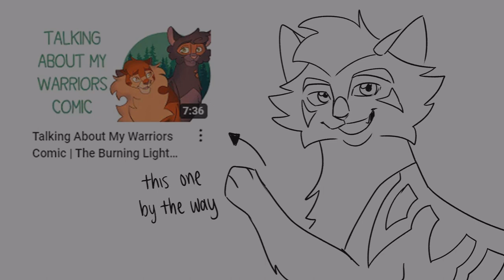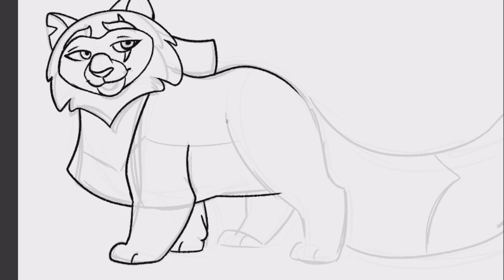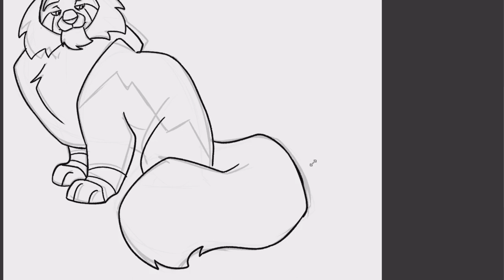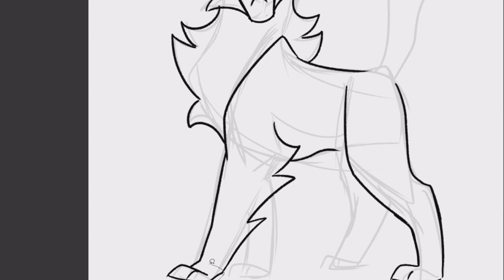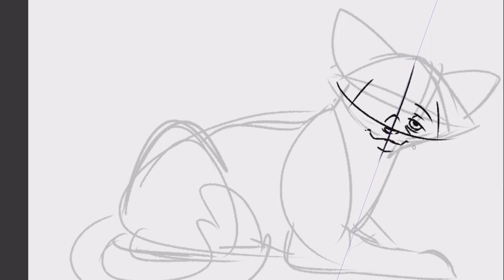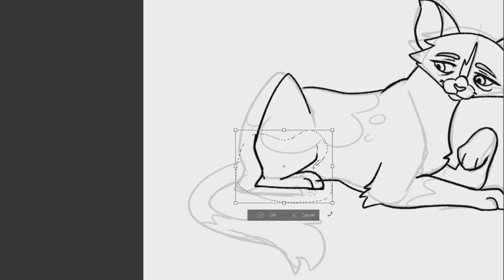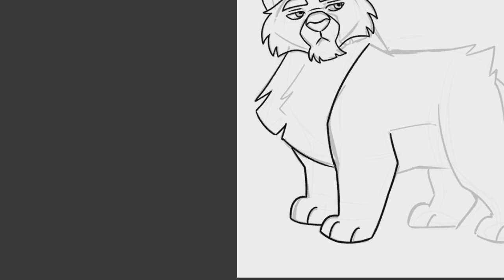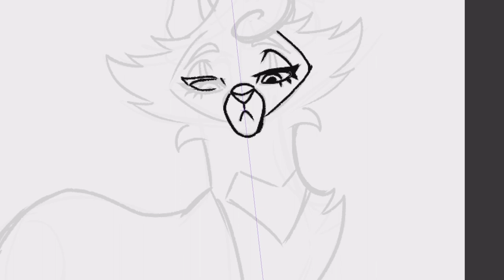Drawing My Warriors Oc's | The Burning Light: Leaders and Deputies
Intro - 0:00
Morningstar - 1:27
Ridgefang - 2:56
Bristlestar - 4:21
Crescentpelt - 5:59
Dawnstar - 7:15
Weaselmask - 8:26
Pikestar - 9:40
Iceheart - 11:43
Outro: 13:16